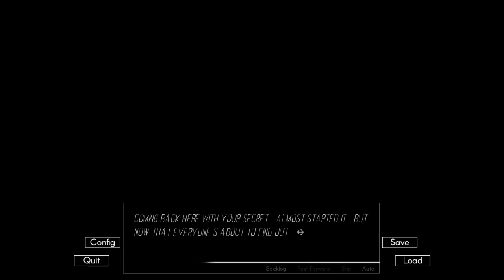Let's Play Echo Part 82 - We Don’t Talk About Sydney